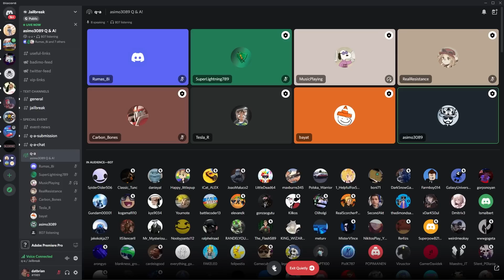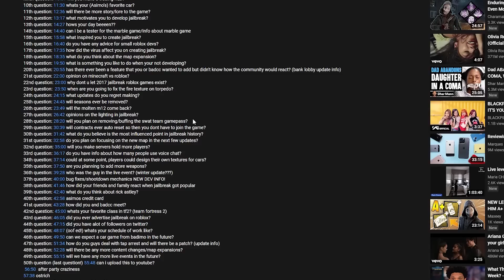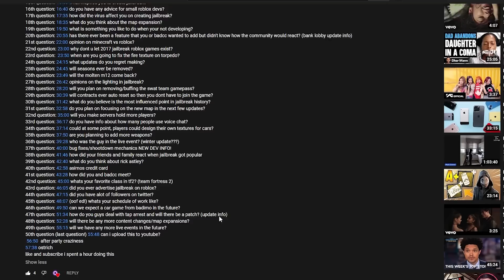Jailbreak ASIMO Q&A + TRADING HUB (Roblox Jailbreak)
ASIMO hosts Jailbreak Q&A and he answers my questions! Watch this video for highlight!

Roblox Jailbreak trading is coming and ASIMO has started working on it. We have many questions and today we got a few more answers in his second Q&A session in discord. There are also many other good questions that I will show you in this video.

ASIMO has many bright ideas for Jailbreak and we can't wait for that in the coming months and update. Next up .. Bank revamp?

Roblox Jailbreak Season 9 is a "New Journey" to celebrate the new map expansion.  It comes with New Casino Robbery.

Roblox Jailbreak LIVE EVENT 2022 is finally over. Thank you ASIMO for such great event!

ASIMO ANSWER my QUESTIONS! New BANK + Trading Hub CONFIRMED (Roblox Jailbreak)